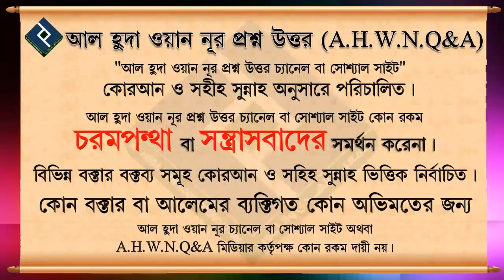হিংসা, অহংকার থেকে বাঁচার উপায় ᴴᴰ┇শাইখ আব্দুল হামিদ আল ফাইজি মাদানী